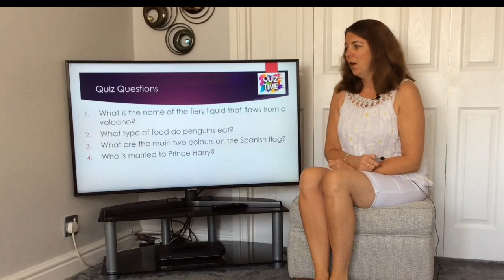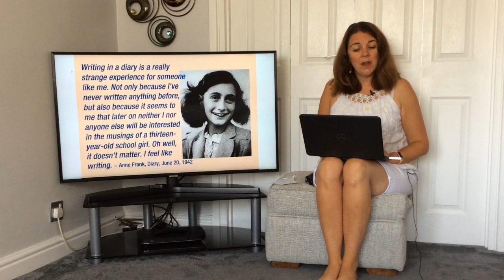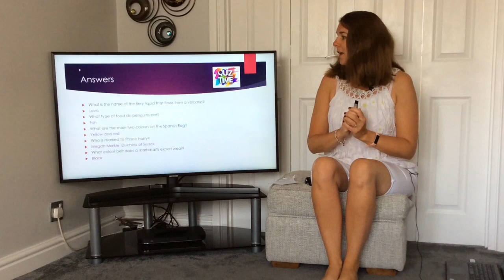Assembly 12.06.2020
Anne Frank’s birthday